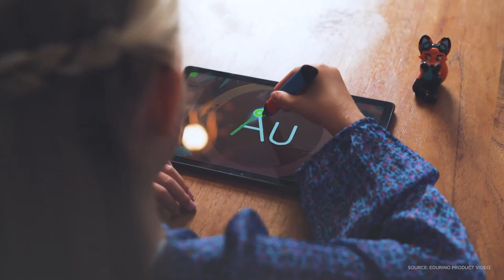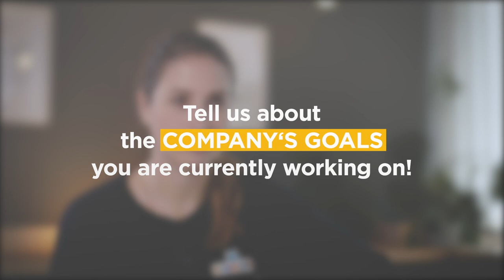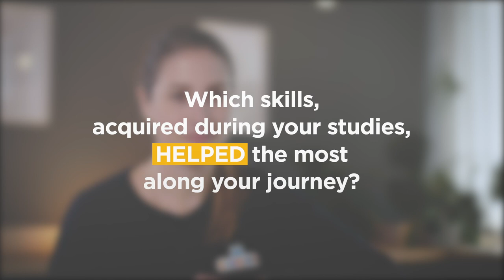Entrepreneurs' Success Stories: Interview with edtech startup founder Irene Klemm from Edurino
We provide stories of successful entrepreneurs from HHL to inspire your entrepreneurial journey. 👇

If you’re exploring entrepreneurship or in the early stages of launching your very own venture, it’s important to learn from others to avoid common pitfalls and discover which decisions impacted their curve of success.

We at HHL meet and talk to successful and inspiring founders out of our worldwide alumni network willing to share their greatest advice on starting a business. Sharing their story can be an impactful tool to inspire other like-minded people.

Irene Klemm, HHL alumna and successful founder of ed-tech startup Edurino, shares her very own personal path as a successful female entrepreneur in a challenging time where our world was hit by a global pandemic.

𝗦𝘁𝗮𝗿𝘁 𝘆𝗼𝘂𝗿 𝗲𝗻𝘁𝗿𝗲𝗽𝗿𝗲𝗻𝗲𝘂𝗿𝗶𝗮𝗹 𝗷𝗼𝘂𝗿𝗻𝗲𝘆 𝘄𝗶𝘁𝗵 𝗛𝗛𝗟

Are you ready to accelerate your entrepreneurial idea and kick off your first venture? Then come and join our new Master in Entrepreneurship ▶️

Gather entrepreneurial experience by developing your skills and building your network to create your venture with our new Master in Entrepreneurship track. We take you beyond standard incubation and acceleration programs. By enriching your entrepreneurial mindset with profound management skills we push your abilities to evaluate, implement and transform business ideas. Surround yourself with like-minded people and start your business idea! Get your free profile check!